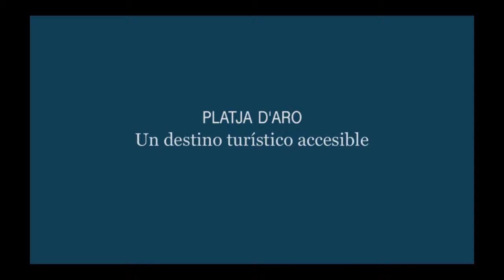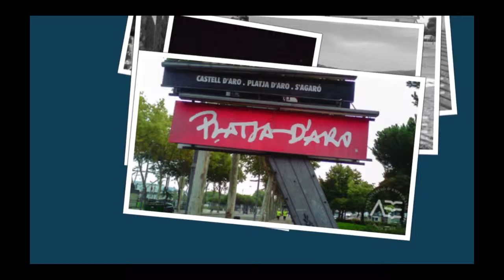Turisme Accesible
Projecte de Turisme Accesible a Platja d'Aro, Costa Brava.